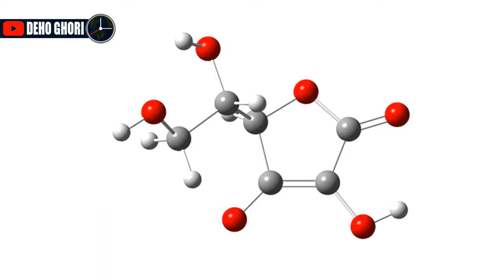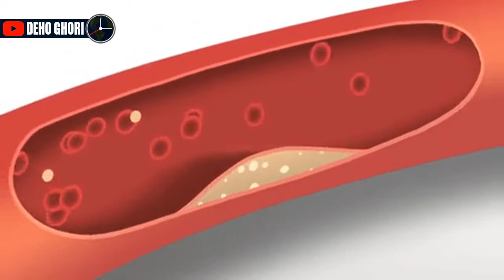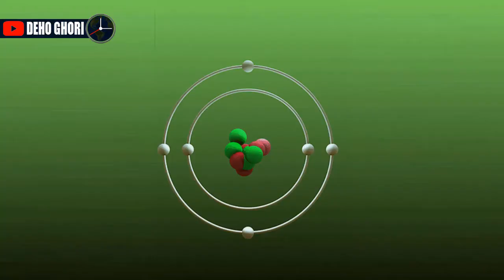কাঁঠালের অবাক করা পুষ্টিগুণ ও স্বাস্থ্য উপকারিতা - Health Benefits Of Jackfruit - Deho Ghori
কাঁঠাল, এটি একটি সুস্বাদু রসালো ফল। স্বাদ ও গন্ধে তুলনীয় ফলটি। এতে বিটা ক্যারোটিন, ভিটামিন-এ, সি, বি-১, বি২, পটাশিয়াম, ক্যালসিয়াম, ম্যাগনেসিয়ামসহ নানারকম পুষ্টি ও খনিজ উপাদান রয়েছে। এগুলো আমাদের শরীরকে সুস্থ সবল রাখার পাশাপাশি ভিটামিনের চাহিদাও পুরণ করে। শুধু দাঁত ও হাড় সুস্থ রাখতে নয, বরং ত্বকের সৌন্দর্য বাড়াতেও সাহায্য করে কাঁঠাল।

এই Channel টির উদ্দেশ্য স্বাস্থ্য সচেতনতা বৃদ্ধি করা, তবে তা কোন অবস্থাতেই চিকিৎসকের বিকল্প হিসাবে নয়। রোগ প্রতিরোধ এবং প্রতিকারের জন্য ওষুধের উপর নির্ভরশীলতা কমিয়ে প্রাকৃতিক প্রতিষেধক সম্পর্কে জানা এবং তাদের ব্যবহার জানা জরুরী। সঠিক সময়ে সঠিক খাদ্য নির্বাচন এবং শারীরিক ব্যায়াম আমাদের অসুখ বিসুখ থেকে দূরে থাকার মূলমন্ত্র। রোগের প্রতিরোধ করা শিখতে হবে, প্রতিকার নয়।
রোগ নির্ণয় এবং তার চিকিৎসার জন্য সংশ্লিষ্ট চিকিৎসকের পরামর্শ নিন।

জেনেনিন কাঁঠালের যত পুষ্টিগুণ ও স্বাস্থ্য উপকারিতা